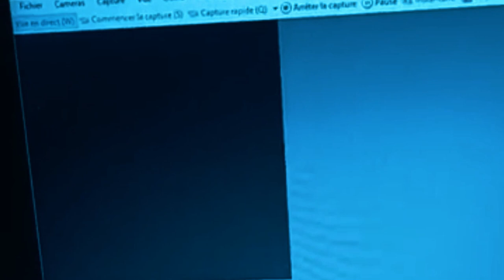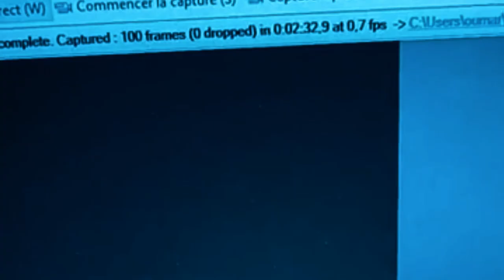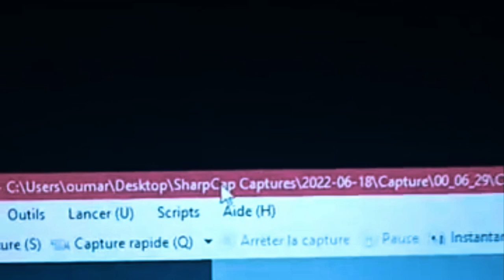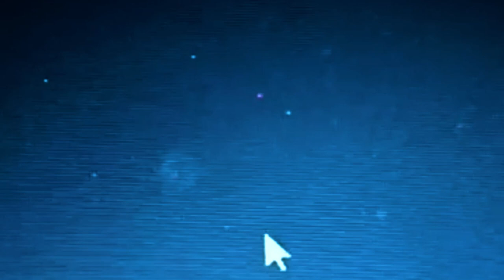M57 avec la SV305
M57 avec la SV305... La SV305 est une petite caméra planétaire polyvalente de la marque SvBony. Elle est parfaite pour le lunaire, le solaire et tirer le portrait des planètes du système solaire. Mais elle est aussi capable d'aller "gratter" le ciel profond... J'ai donc tenté l'expérience avec M57, la célèbre nébuleuse de l'anneau.